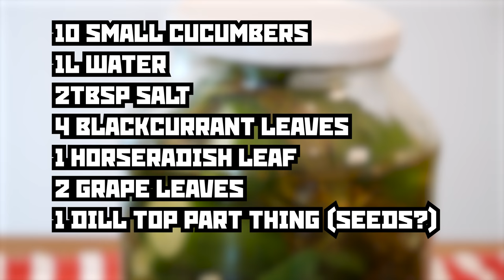How to make Russian pickle (OGÓRKI MAŁOSOLNE)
How to make lightly salted pickle. Also called just lightly salted cucumber. It has leaves for flavour and cucumbers are put in saltwater very easy.
These are usually called brined pickles in some countries.

HOW TO MAKE:
1. cut ends off small cucumbers.
2. boil enough water to fill containers where you put cucumbers later.
salt the water. i put 2 tbsp for each liter of water. more is also good. you can taste the water as you boil it.
3. put cucumbers into jar with the leaves.
4. once water boils, wait for it to cool down a bit, maybe 10 minutes.
5. pour hot water on top of pickles in jar. water should cover everything.
6. wait at least 24h.
7. enjoy.
optional: you can use hot peppers or spices to your own liking.

INGREDIENTS:
1L water
2tbsp salt
10 small cucumbers
4 blackcurrant leaves
2 grape leaves
1 horseradish leaf
1 dill umbel